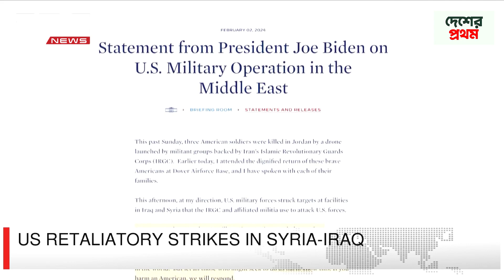US retaliatory strikes in Syria-Iraq | DBC NEWS